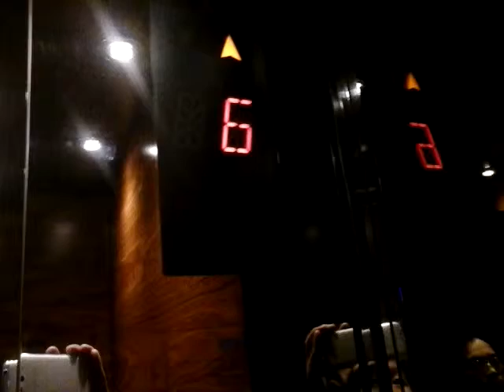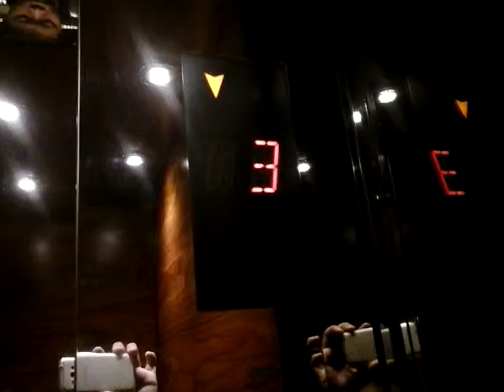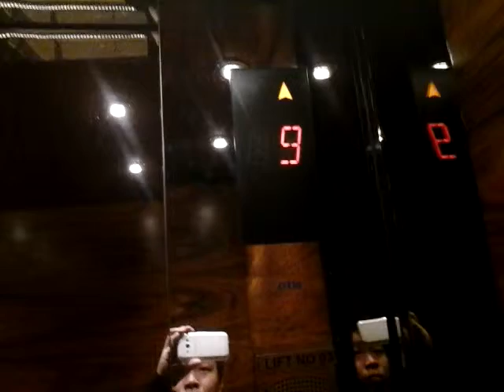OTIS GEN 2 Traction at Hotel Kempinski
floor served : L, 1, 2, 3, 5, 6, 7, 8, 9, 10, 11, 12, 15, 16

Capacity
1000 Kg
13 Persons